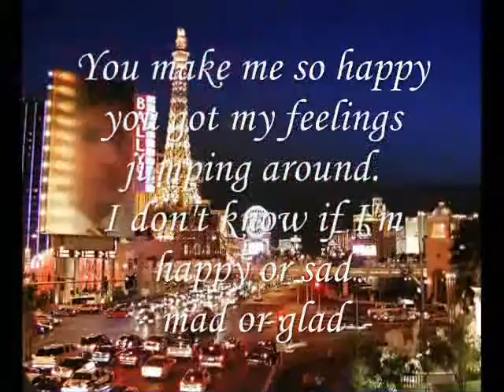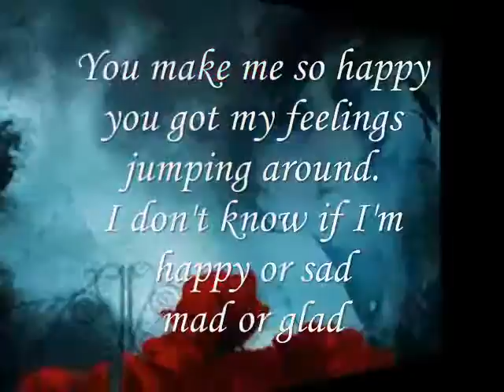Miftachul Wachyudi (Yudee) - sad, mad or glad, -Miftachul Wachyudi (Yudee)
do.
do so
Money is an excellent servant, but the host
very bad.